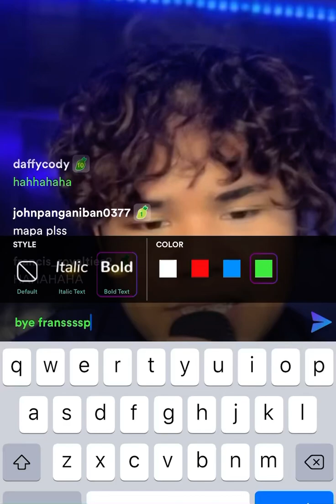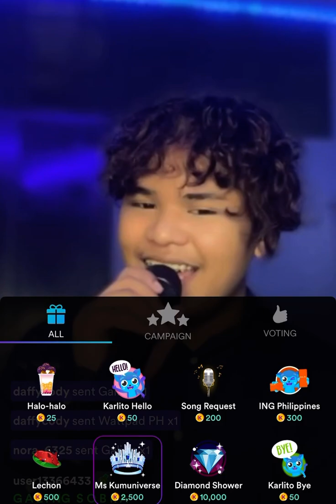Francis Concepcion- Live On Kumu SeenZone